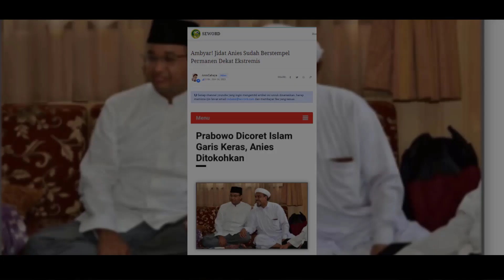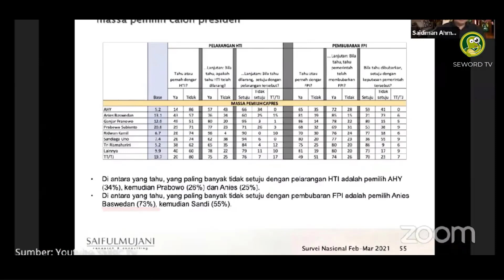KADROEN KIAN MERANA🤣JOKOWI LANTIK DUA JENRAL TNI YANG DI BENCI PARA EKS FPI CS🔥RIJIK NANGIS DARAH🤣🤣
Nangis Darah, Jokowi Lantik Dua Jendral TNI yang Dibenci Eks FPI Cs
Artikel ditulis oleh: AntoCahaya

Pada akhirnya dua Jendral TNI dilantik oleh Presiden Jokowi, Jendral TNI Andika Perkasa dilantik sebagai Panglima TNI dan Jendral TNI Dudung Abdurachman yang semula Letjen naik pangkat ke Jendral menempati posisi sebagai Kasad.

Nah, yang menarik kedua Jendral TNI di atas cenderung tak disukai oleh kelompok tertentu. Dan kelompok yang dimaksud oleh masyarakat jelas sudah mengetahuinya.

Salah satunya yang menolak keras kehadiran keduanya adalah para eks FPI dan mereka yang menamakan diri PA 212. Alasan mereka pun bikin kening berkerut. Keduanya oleh mereka dilabeli tidak dekat dengan Islam bahkan terkhusus Jendral TNI Dudung Abdurachman yang pernah berkonfrontasi dengan kelompok eks FPI gara-gara membredeli baliho, spanduk dan yang terkait dengan Rizieq.